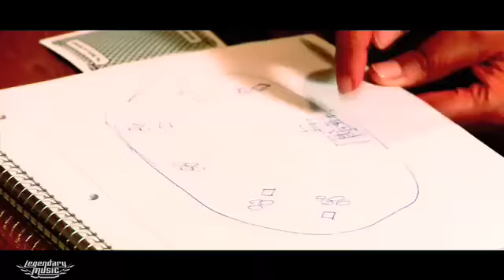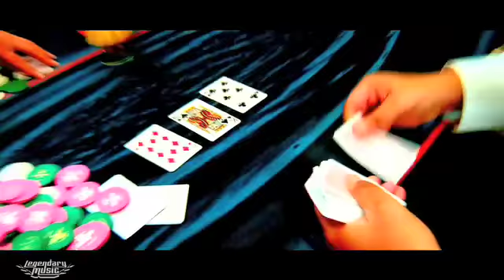The Grouch & Eligh - "All In" Legendary Music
Like this video? DankTV.com is the Net's biggest free, uncensored indie, hip hop, R&B, rap, dance, spoken word and reggae music video site! Come get some at DankTV.com!
Director: Matt Hobbs